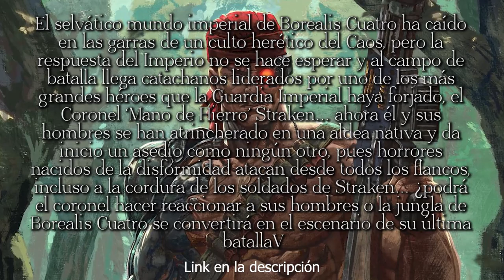DomingoLiterario - ESPERANDO LA MUERTE - WARHAMMER 40.000 - EL RINCÓN DE MARCO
"El selvático mundo imperial de Borealis Cuatro ha caído en las garras de un culto herético del Caos, pero la respuesta del Imperio no se hace esperar y al campo de batalla llega catachanos liderados por uno de los más grandes héroes que la Guardia Imperial haya forjado, el Coronel ‘Mano de Hierro’ Straken… ahora él y sus hombres se han atrincherado en una aldea nativa y da inicio un asedio como ningún otro, pues horrores nacidos de la disformidad atacan desde todos los flancos, incluso a la cordura de los soldados de Straken… ¿podrá el coronel hacer reaccionar a sus hombres o la jungla de Borealis Cuatro se convertirá en el escenario de su última batalla"

*Muchas gracias a "Zahariel, la voz del Emperador" por haber subido el libro*